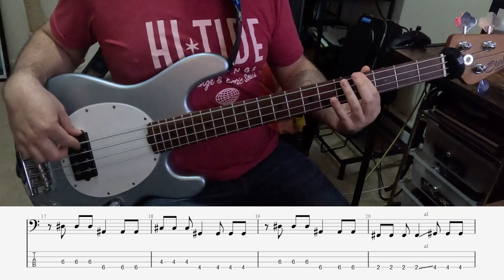fiio - Sofia (Bass Cover and Tab)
Did this lesson help you? Consider leaving a tip!

Requested by u/ki0xu

With distorted guitars and catchy hooks about confusion in the heart or head, the Viennese new wave artist fiio brings timeless indie rock sound combined with everyday romance. His lyrics circle around being too old and/or too young, quarter life crisis and internet culture wrapped in instrumentals that sometimes quote the 00s and 90s or show the music world  the middle finger.

fiio -  Sofia

TUNING:
Standard (E - A - D - G)

GEAR:
Sterling by Music Man Stingray Bass
MXR M87 Bass Compressor
Focusrite Scarlet Solo